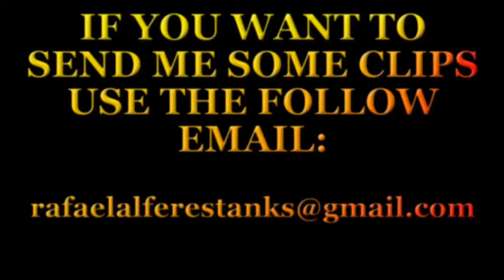GTA V - Como desviar de um Missil?